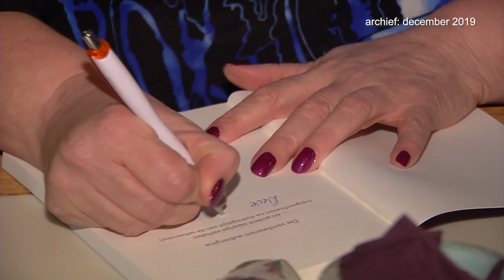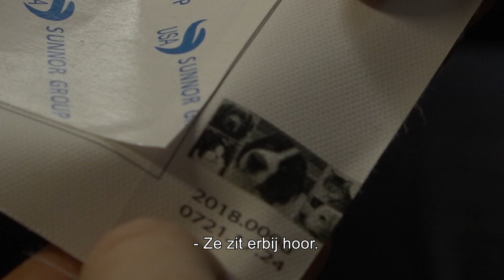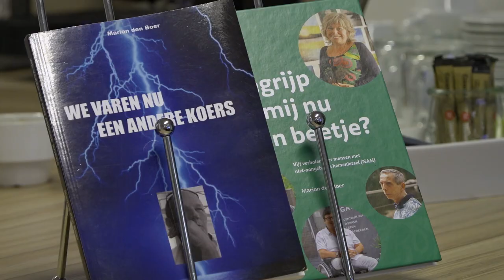Van schipper in hart en nieren naar creatieveling in dagbesteding | Eilandleven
Van een schipper in hart en nieren naar een creatieveling in de dagbesteding. Zelf had hij dat niet verwacht, maar het overkwam de 63-jarige Ton den Boer. In 2014 kreeg hij tijdens zijn werk op de duwboot een herseninfarct en sindsdien is zijn leven compleet veranderd. Hij heeft afasie, nog maar half zicht en is zo goed als eenzijdig verlamd. “Ik weet alleen nog dat ik naar de grond viel. Verder weet ik niks meer.”

Ton duidt de herseninfarct door middel van een gebaar aan als een soort halvering van het gezicht als je het mij vraagt. Dat is in wezen wat er gebeurd; uit het niet sluit een bloedstolsel een bloedvat naar de hersenen af en daardoor krijgt een deel van de hersenen geen zuurstof meer. Hierdoor onstaan er uitvalsverschijnselen, vaak aan één kant. Bij Ton is dit de rechterkant. “Inmiddels kan ik weer een stukje lopen, alleen zie ik maar de helft. Ik moet meedraaien met m’n gezicht om iets goed te zien.”

De gesprekken met Ton duren door het herseninfarct langer. Mede door de afasie kan Ton namelijk niet meer goed uit zijn woorden komen, terwijl hij wel weet wat ie wil zeggen. Ook kan hij ineens geëmotioneerd raken en dat is niet omdat ik wat vervelends zeg. Het zijn voorbeelden van de vele ingrijpende gevolgen. “Je moet daarom ook iets meer geduld en aandacht hebben als je met Ton in gesprek bent,” vertelt zijn vrouw Marion die naast hem zit. Gebarentaal is dan een uitkomst.

Meer lezen?